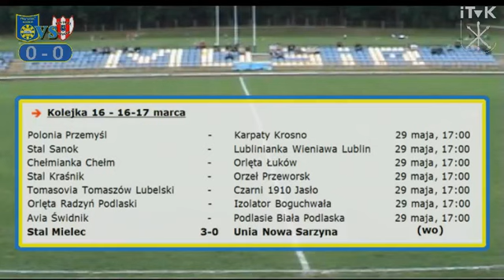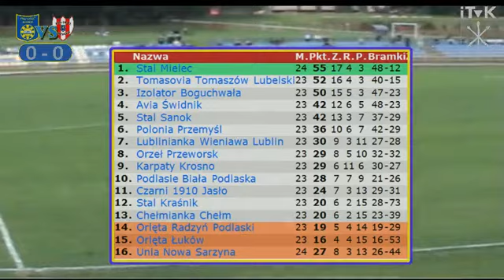Stal Kraśnik - Orzeł Przeworsk - I połowa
Zapis relacji live z meczu o mistrzostwo III ligi piłkarskiej pomiędzy Stalą Kraśnik a Orłem Przeworsk. Mecz odbył się 29 maja 2013r. na stadionie MOSiR w Kraśniku.